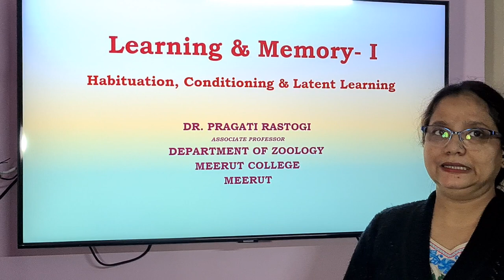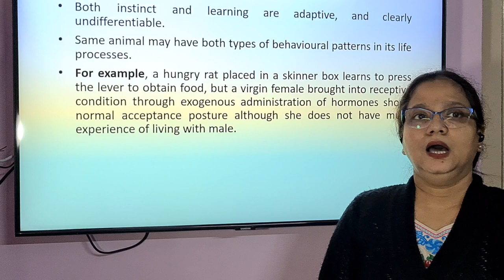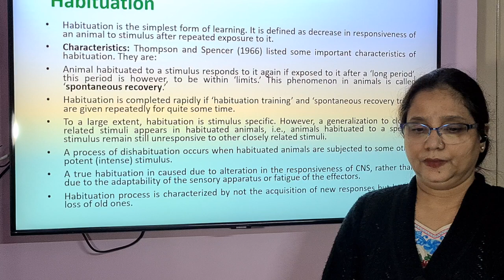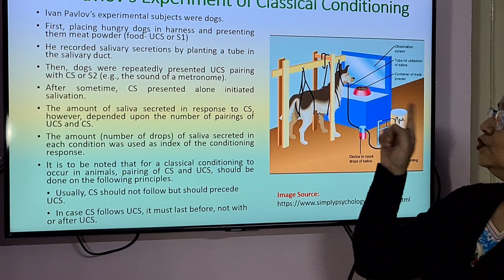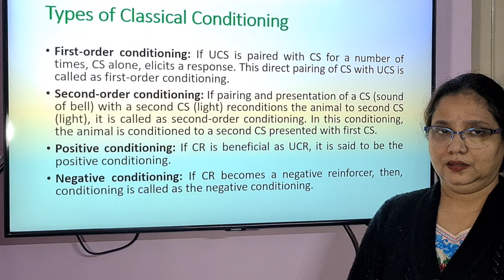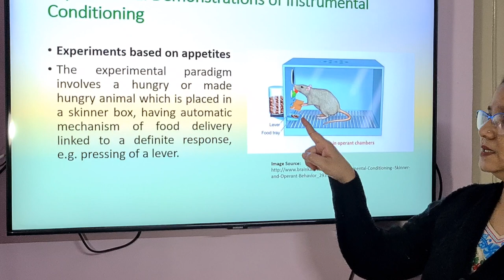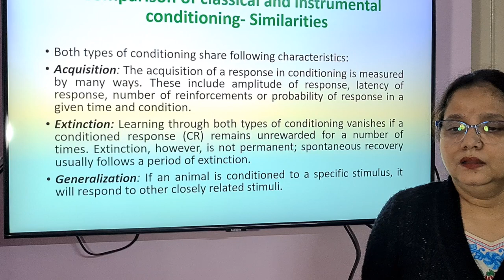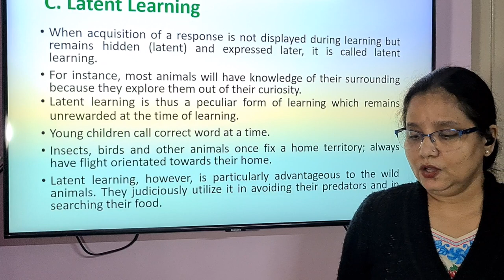Learning and Memory I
Lecture video on Learning